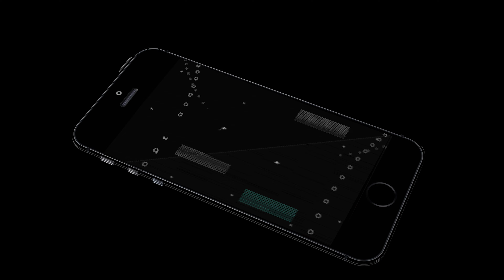Beat Saber - Hailee Steinfeld - Rock Bottom (4k 60fps)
What be going on guys Commander here and welcome to a new video on Beat Saber.

This time we are going to be playing a Beat Saber map for a song called Rock Bottom by Hailee Steinfeld. Hope You Enjoy

What I Use To Make Videos:

Desktop PC:
CPU: AMD Ryzen 7 3700X
CPU Cooler: Corsair H100i Pro RGB (White)
Motherboard: ASUS ROG x570 Gaming-E ATX
RAM: 16GB Corsair Dominator DDR4 @3000Mhz
GPU: NVIDIA GeForce RTX 2070
Storage: 1TB HDD, 1TB SSD +128GB SSD (For OS)
Keyboard: Razer Ornata Chroma (RGB)
Mouse: Cheap One I Got With My Chair (Needs Replacing)
Monitor: Samsung 4K Monitor @60hz
Headset/Microphone: Corsair Void Pro RGB (Voicemeter For Microphone)

Laptop MSI GF63 8RC:
CPU: i7 8750H
RAM: 8GB DDR4
GPU: NVIDIA GeForce GTX 1050 4GB (Mobile)
Storage: 1TB HDD + 256GB SSD (For OS)

Software:
Recording: OBS/ShadowPlay
Video Editing: Premiere Pro
Thumbnail Creating: Photoshop

If you are new on my channel Hi my name is CommanderPrime and I am a gaming YouTuber that likes to make gameplay videos and commentaries on a variety of different games.

I am currently in the making of a Star Wars fan series called Traitor A Star Wars Story. Its a story about one of the last remaining Clone Troopers alive after the events of Order 66. The story takes place during Empire Strikes Back and sees the protagonist go on a journey to find out the location of his lost comrades whilst still serving the will of the Emperor. Episode 1 and 2 already released and episode 3 is in the making.

Aside from that my channel is mainly videos on PC Building Simulator where I use the game to benchmark different PC parts and seeing how well the work together and seeing which one you should use in your system build. I do mod showcases on Star Wars Battlefront II to show what amazing things the community of this game has made to make the game better or to add things that the developers have yet to include. I upload twice a week generally on a Tuesday and Sunday at 4:15PM GMT one of those videos is a game that I am doing a play though on whether it be Halo Reach, No Mans Sky or Control. The second upload is whatever I feel I have a good idea for such as Battlefront II mods or PC Building Simulator and anything else that may spring to mind.  I also do reviews on movies, TV shows and games that I find an interest it and tell you my thoughts on them. I will occasionally do commentary videos where I talk about certain topics that relate to my channel that I want to give my opinion on as well.

-CommanderPrime